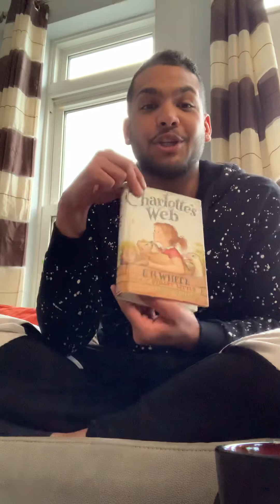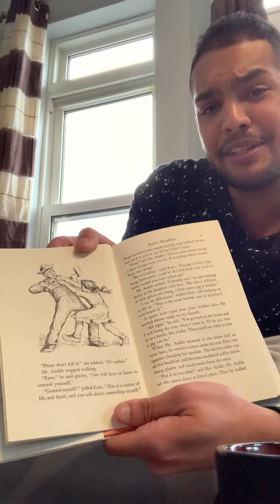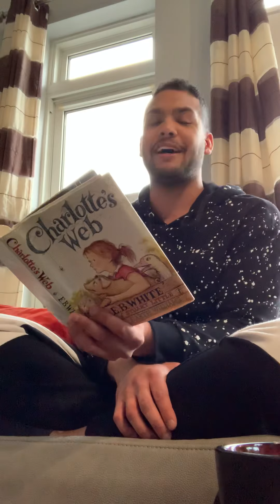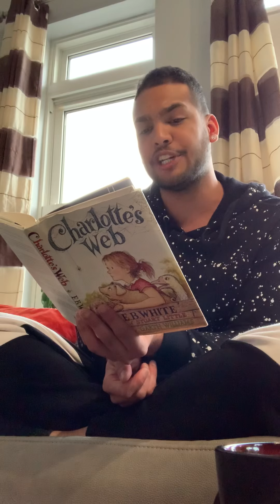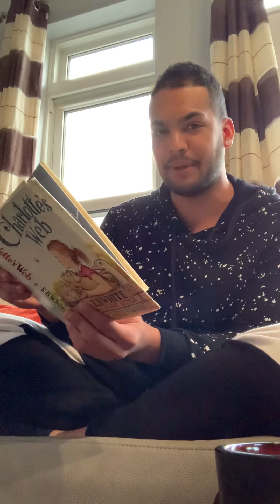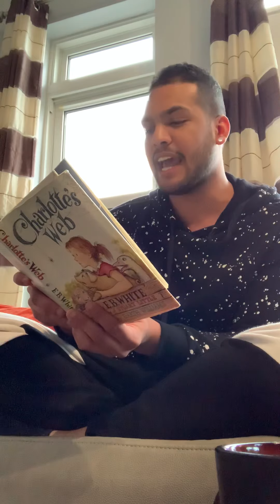Mr.Umair- Charlottes Web 1st Chapter Read-Along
Me.Umair reads the first chapter of Charlottes Web